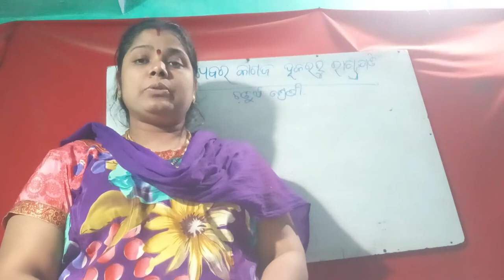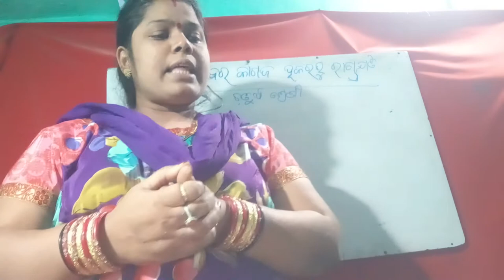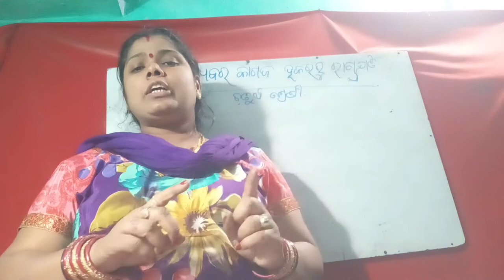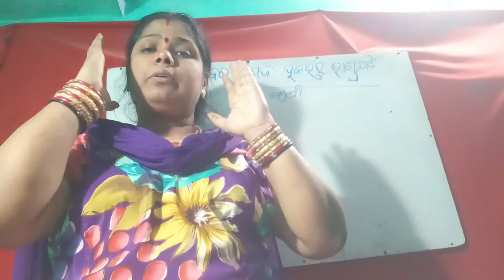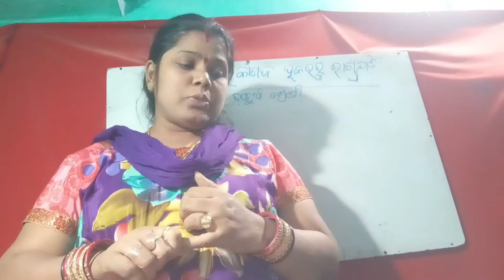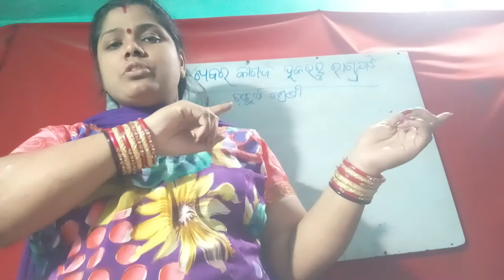ଆମ ଭାଷା ଆମ ସାହିତ୍ୟ,ଚତୁର୍ଥ ଶ୍ରେଣୀ, ପାଠ-15, ଖବରକାଗଜ ହକରରୁ ରାଷ୍ଟ୍ରପତି